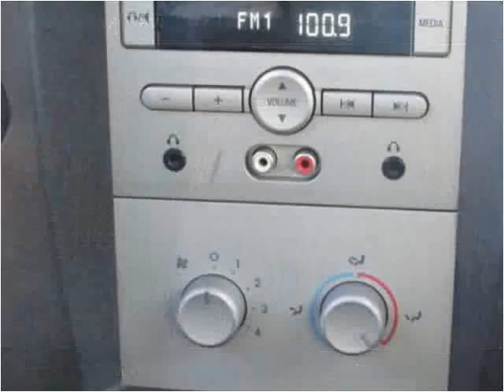2008 Lincoln Navigator L Used Cars Woodbridge VA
This 2008 Lincoln Navigator L is available from Koons Automotive of Woodbridge.